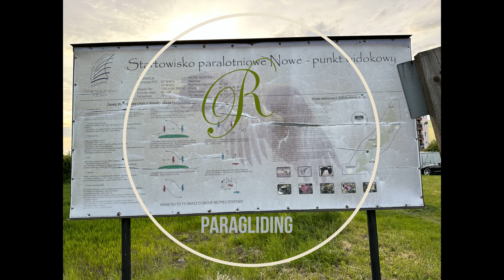Nowe nad Wisłą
Tylko zlocik
nowa miejscówka zwiedzona
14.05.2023